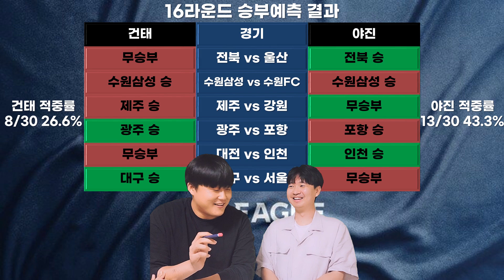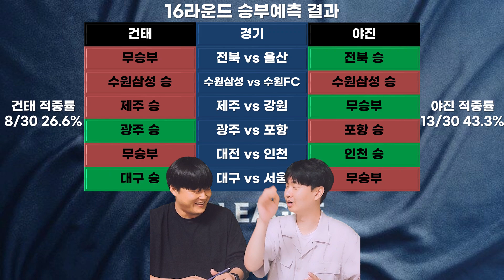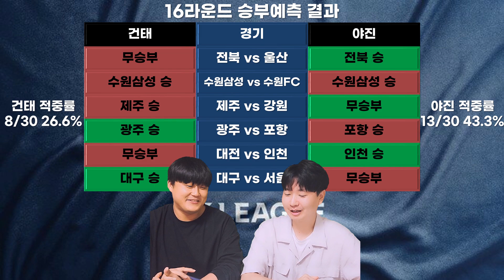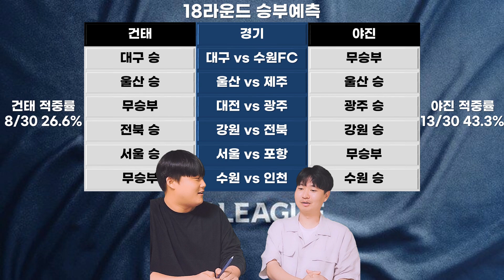[18R 승부예측] 광주에 약한 대전, 여름에 약한 제주?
2023 K리그1 18라운드 승부예측

※ 이메일 주소가 변경됐습니다!

[00:00] 16R 승부예측 결과
[03:21] 대구 vs 수원FC
[04:28] 울산 vs 제주
[05:33] 대전 vs 광주
[07:00] 강원 vs 전북
[09:21] 서울 vs 포항
[11:02] 수원 vs 인천
[13:25] 18R 승부예측 정리